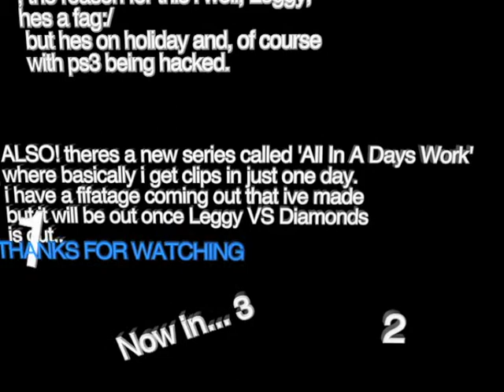Recent News And Whats Coming Up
just to let you know whats happening ...